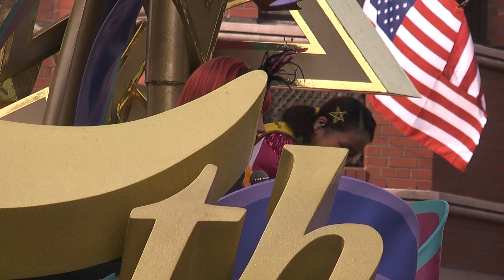（リ・ボーン）・パレード～ハロウィーンver. 2016.10.01 お見送り